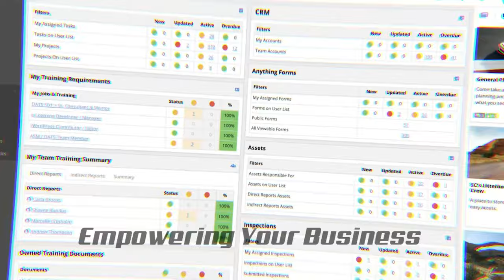The KTM 1090 is Very Capable Offroad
Scott goes deep into the wilderness on his KTM 1090 and is accompanied by Dennis who gets a bit more adventure than he bargained for.